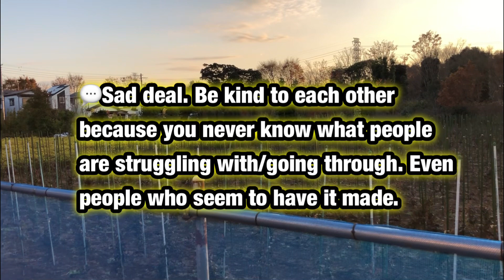Stephen Boss, Dancer and Reality TV Star Known as tWitch, Dies at 40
Stephen Boss, a charismatic dancer and television personality known as tWitch who rose to fame on "So You Think You Can Dance" and spent nearly a decade with "The Ellen DeGeneres Show," died on Tuesday. He was 40.